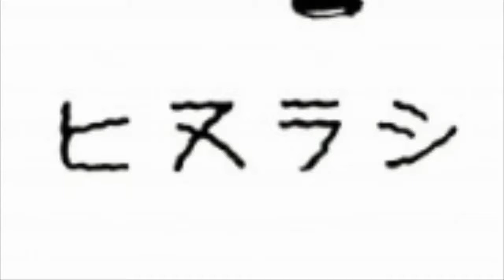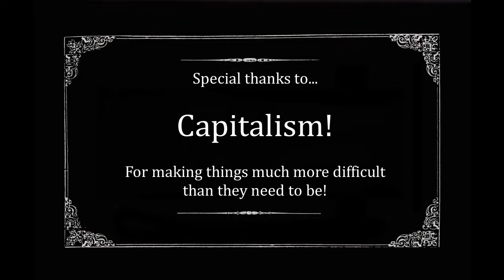正チャンの冒険 - Sho-chan Adventures Ep. 14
"Shiranui" - Squirrel and Sho chase after the departed spirits of the Heike Clan, only to find them doing, well, something?

Story:
Art: